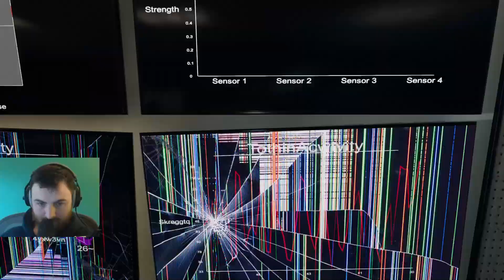NEW DIFFICULTY, NIGHTMARE MODE BUT WE ARE PROS - Phasmophobia